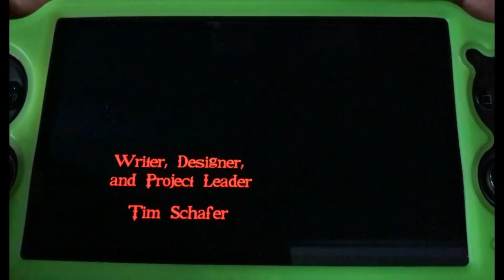PS Vita Gameplay - Full Throttle Remastered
I’m playing Full Throttle remastered on ps vita. Im a big fan of Double Fines stuff and this game is one of their better point and click retro games. It looks great on vita.